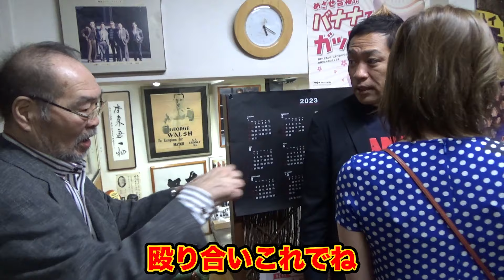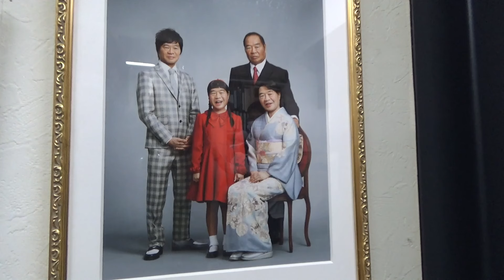借金5億⁉️【本当のガッツ伝説】はなわ人生の恩人『ガッツ石松さん』に改めてお礼を🎁ママと一緒にガッツさんお誕生日パーティー🎉🎂